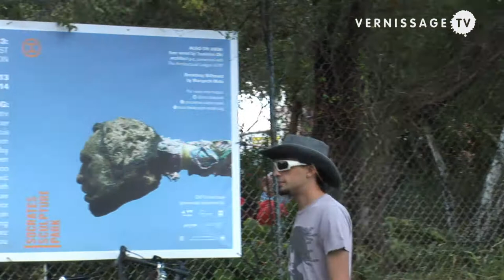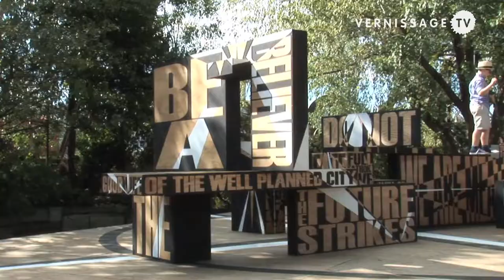Socrates Sculpture Park: EAF13: 2013 Emerging Artist Fellowship Exhibition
| Socrates Sculpture Park is a unique outdoor museum and public park in Queens, New York City, where artists can create and show large-scale sculpture and multi-media installations. It was created in 1986 by the artist Mark di Suvero on an abandoned landfill and illegal dumpsite. The current show the EF13: 2013 Emerging Artist Fellowship Exhibition, features the collective works of the Socrates Sculpture Park's 2013 Emerging Artist Fellows: Thordis Adalsteinsdottir, Diann Bauer, Michael DeLucia, Tamara Johnson, Anthony Heinz May, David McQueen, Kenneth Pietrobono, Aida Šehović, Sandy Smith, Edouard Steinhauer, Chris Boyd Taylor, Justin Randolph Thompson, Hong-An Truong, Gustabo Velazquez, and Myung Gyun You.

The 15 new commissions on view respond specifically to the park's unique waterfront, urban environment. "Local and global subjects are presented along side one and other, with topics such as the history, ecology, and panorama of the park confronting broader topics of international politics, militarization, and culture. Rather than being a zeitgeist or thematic exhibition, each artist has a distinct artwork (and in some cases performance) that embodies his or her innovative exploration of sculpture in the public sphere." The exhibition is on view until March 31, 2014.

Socrates Sculpture Park: EAF13, 2013 Emerging Artist Fellowship. Opening, September 8, 2013. Video by Shimon Azulay.